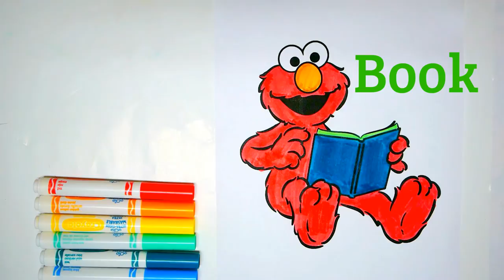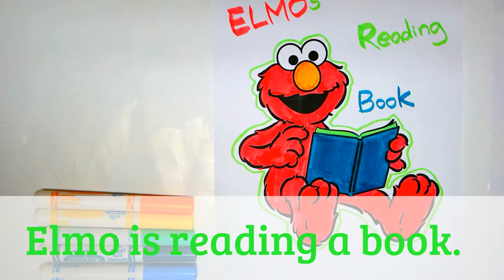[10-min Nursery Rhyme] Elmo coloring